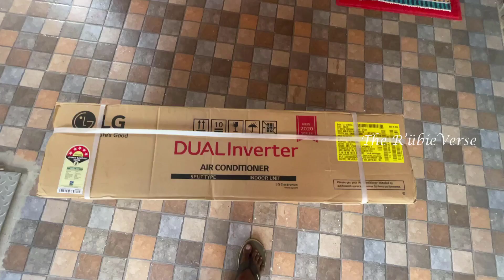LG 1.5 Ton, 5 Star, Inverter Split AC, 100% Copper, 2020 Model, Installation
LG 1.5 Ton, 5 Star, Inverter Split AC, 100% Copper, 2020 Model, Air Conditioner, Installation